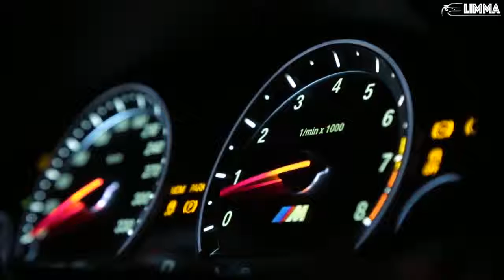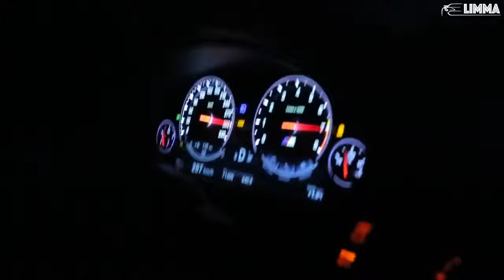Night Lovell - Your Luv _ M-Power Showtime 2019